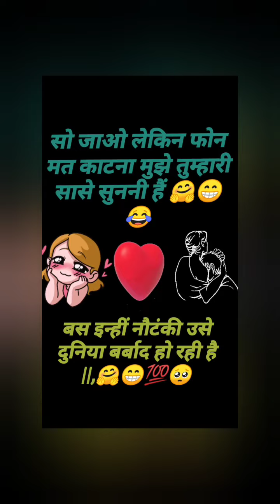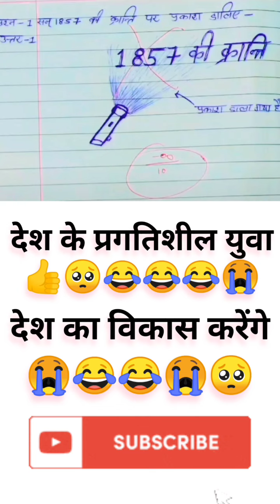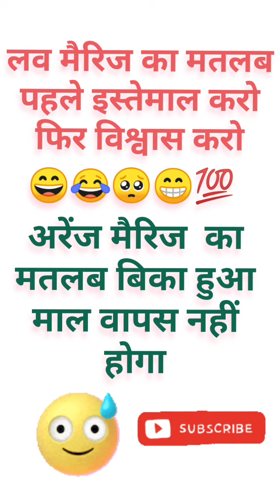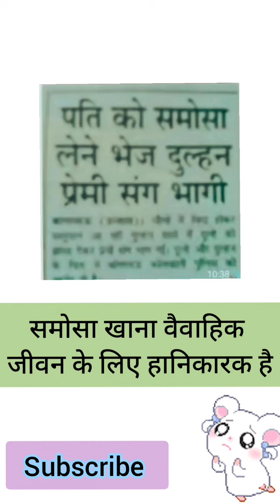दम है तो हसी को रोककर दिखाओ ?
jokes ki duniya me aapka swagat hai
comedy vedio dekhane le liye
comedy vedio
comedy scenes
comedy short
comedy movie
comedy reels
comedy vedio viral
comedy scenes
Aaj Tak ki sabse katarnak comedy
hasna jaruri hai dost
haso to shi yar ko
tiktok Vali vedio
YouTube par viral vedio
ladya ki comedy
fulsinghpiprali ki comedy
fulsingh piprali vedio